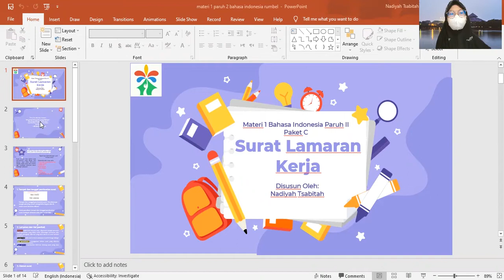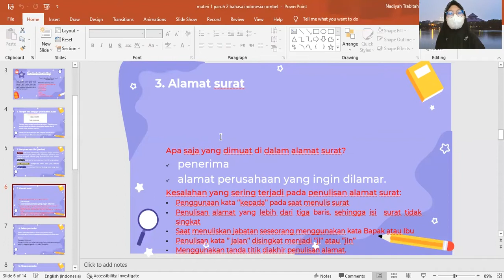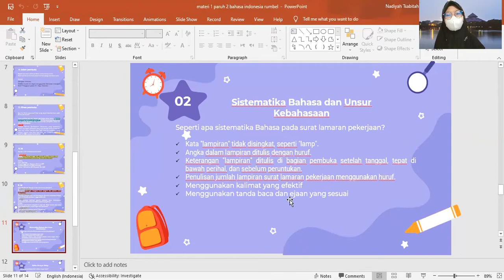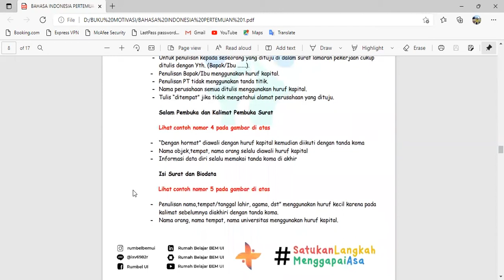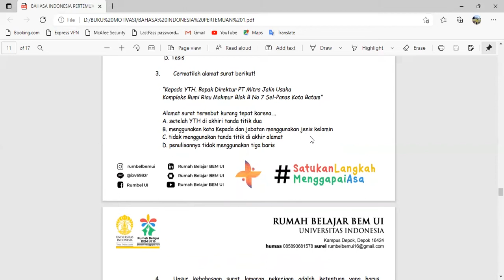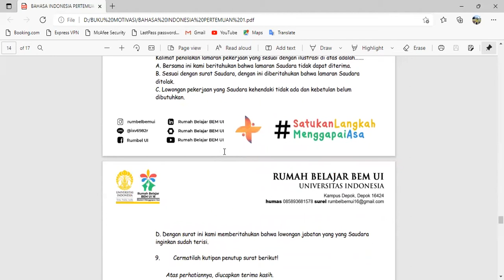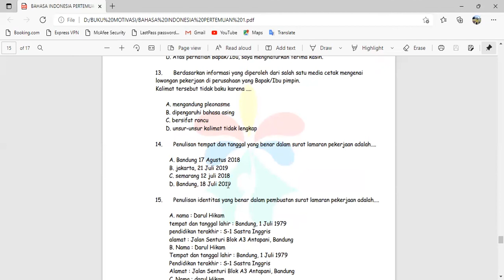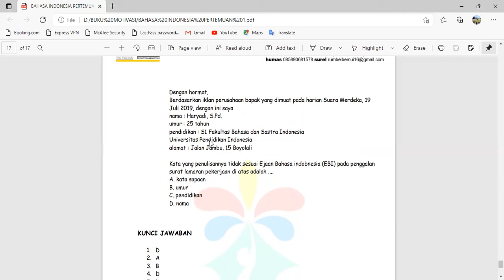Paket C - Bahasa Indonesia - Surat Lamaran Pekerjaan - Pertemuan 1